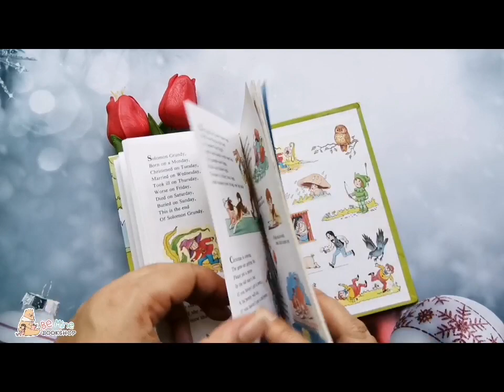║100 Nursery Rhymes║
📌เขียนชื่อที่ใบรองปก
🌻 รวมกลอนเด็ก 100 บท พร้อมภาพประกอบน่ารัก เวลาอ่านจะเป็นสัมผัสคล้องจอง สามารถใช้สอนคำที่ออกเสียงคล้ายกันได้ค่ะ ^^